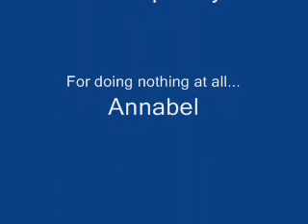Hot 'n' Cold - Katy Perry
Hot 'N' Cold by Katy Perry